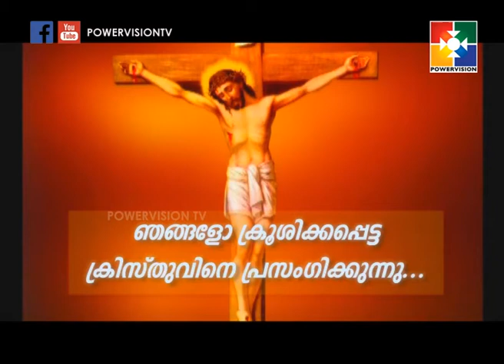Prof M. Y. YOHANNAN |AMRUTHADHARA | Powervision TV | 12.03.18